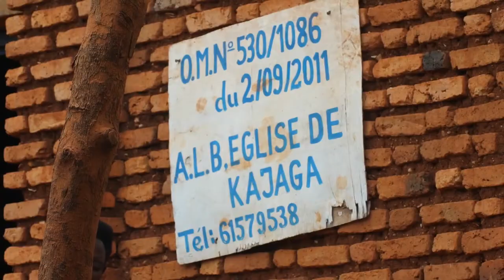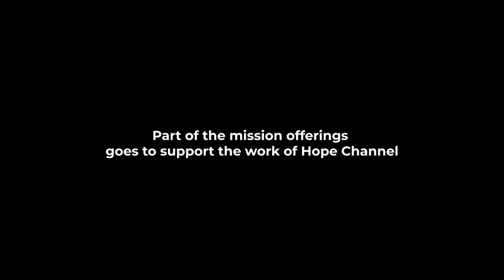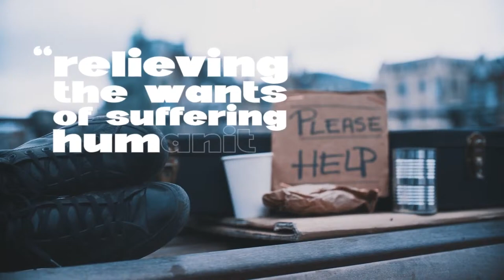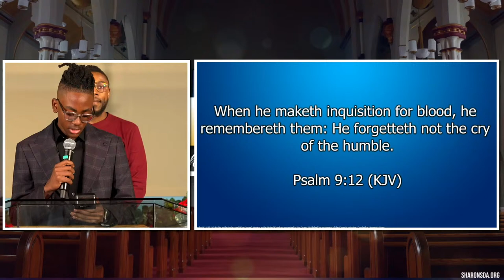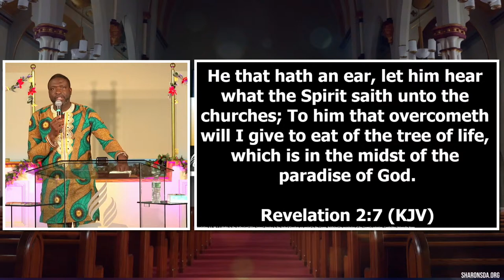Sabbath Worship Experience | April 13, 2024 | with Speaker Pastor James Gbolo Sr.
Sharon Seventh-day Adventist Church has no rights to any music played or rendered.